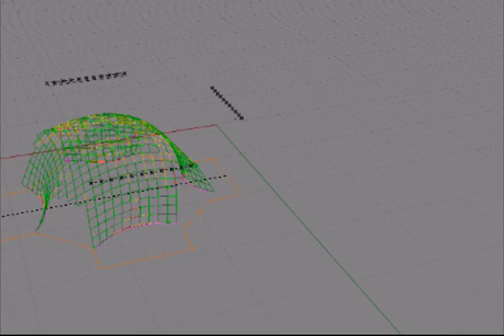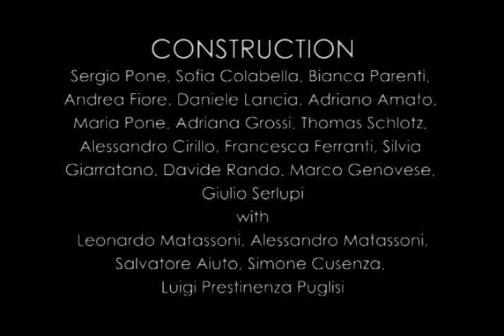Gridshell - Summer School "Let's Build!" in Ruins of Selinunte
Digital Form-finding: grasshopper + kangaroo | Abaqus Unfied FEA

ORGANIZED BY
AIAC -- Associazione Italiana di Architettura e Critica PressTLetter

PROJECT
cmmkm architettura e design, arch. Bernardino D'Amico, arch. Andrea Fiore, arch. Daniele Lancia.

CONSTRUCTION
Sergio Pone, Sofia Colabella, Bianca Parenti, Andrea Fiore, Daniele Lancia, Adriano Amato, Maria Pone, Adriana Grossi, Thomas Schlotz, Alessandro Cirillo, Francesca Ferranti, Silvia Giarratano, Davide Rando, Marco Genovese, Giulio Serlupi
with Leonardo Matassoni, Alessandro Matassoni, Salvatore Aiuto, Simone Cusenza, Luigi Prestinenza Puglisi

PHOTOS
Moreno Maggi
Antonio Aiesi, Francesco Graci, Claudia Sinacori, Pietro Venezia
Daniele Lancia (baugrafik.it)
cmmkm architettura e design

GOALS ACHIEVED DURING THIS EXPERIMENTATION
Minimization of the rods curvature without reducing the curvature of the surface.
Improving the grid prefabrication system.
Connection joints between modules.
Speeding the diagonal bracing assembly: those have been entirely prefabricated for the first time. This acceleration made it possible to complete the gridshell (80 square meters) in only five days and this is perhaps the most important result obtained from the experiment in Selinunte's archaeological park.